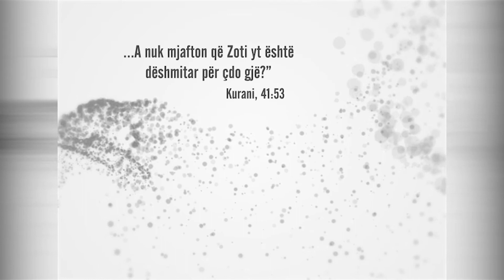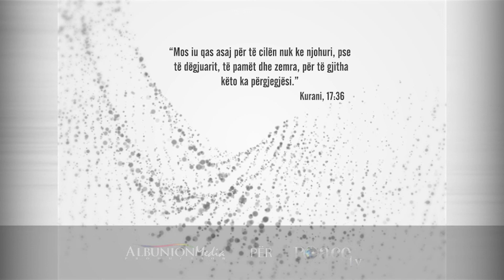Zëri i arsyes | 349. Diaspora në pushime - Omer Berisha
Bujar Isma me të ftuarin: Omer Berisha - Hoxhë
Zëri i arsyes - Peace TV Shqip - Çdo të diel prej orës 21:00